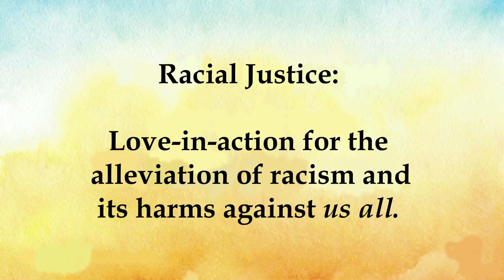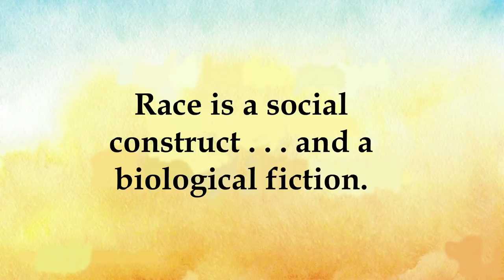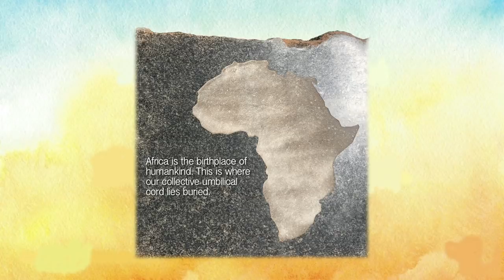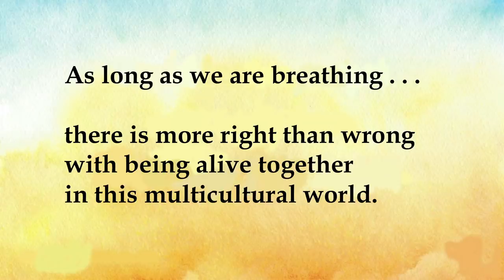The Inner Work of Racial Justice | Rhonda Magee | TEDxMarin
Illuminating a path each of us can follow to a life filled with far greater racial awareness, connection, and joy.

Rhonda V. Magee (M.A. Sociology, J.D.) is Professor of Law at the University of San Francisco, and is an internationally-recognized thought and practice leader focused on integrating Mindfulness into Higher Education, Law and Social Justice. Rhonda recently published her first book, The Inner Work of Racial Justice: Healing Ourselves and Transforming our Communities Through Mindfulness (September, 2019)

A student of a wide variety of Buddhist and other wisdom teachers, including Joan Halifax, Norman Fischer and Jon Kabat Zinn, she trained as a mindfulness teacher through the Oasis Teacher Training Institute of the University of Massachusetts Center for Mindfulness. She teaches Mindfulness-Based Interventions, awareness and compassion practices from a range of traditions. In October 2019, she received the Garrison Institute’s Insight + Impact Award.

A student of a wide variety of Buddhist and other wisdom teachers, including Joan Halifax, Norman Fischer and Jon Kabat Zinn, she trained as a mindfulness teacher through the Oasis Teacher Training Institute of the University of Massachusetts Center for Mindfulness.   She teaches Mindfulness-Based Interventions awareness and compassion practices from a range of traditions.   In October 2019, she received the Garrison Institute’s Insight + Impact Award. This talk was given at a TEDx event using the TED conference format but independently organized by a local community.